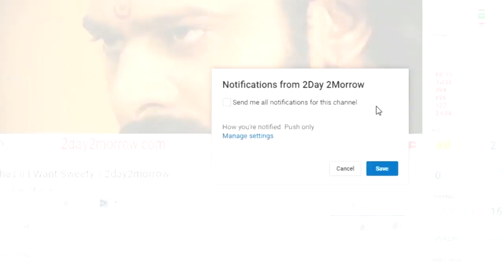YSR Johar || Chiranjeevi Nagarjuna comemnts On YSR || 2day 2morrow